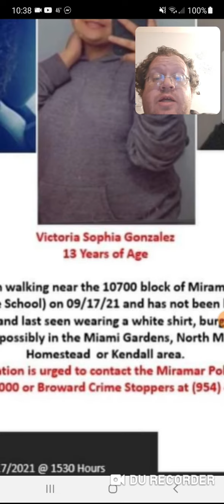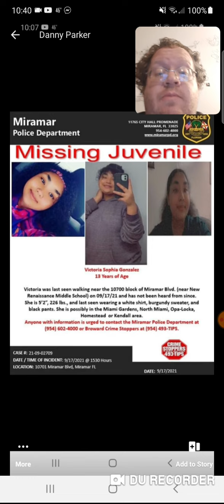Missing Victoria Sophia Gonzalez From North Miami - Danny the Man Parker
Leasburg, Missouri
65535

Thanks